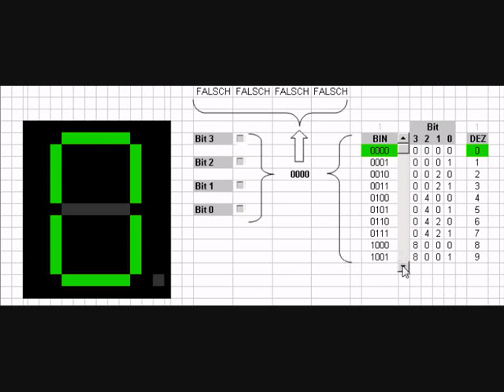chiptunes kurz und schmerzhaft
8-Bit music --- 4-bit video